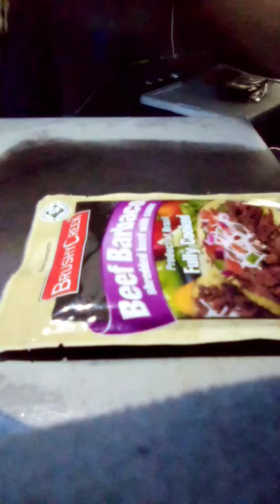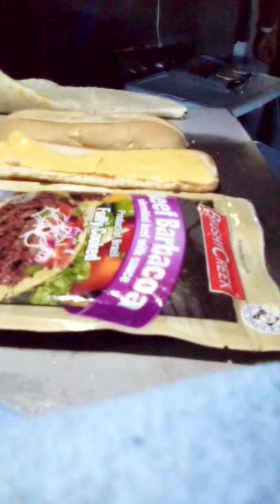Prisoner frys Chicken on the top of his locker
Prison made grill out of a hotpot hotplate under the Locker with the top of the paint sanded off.